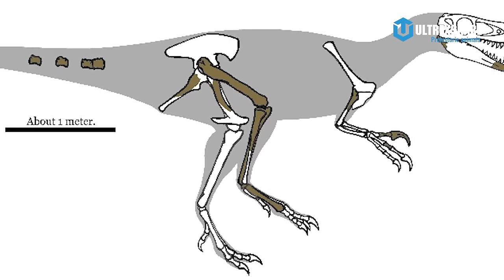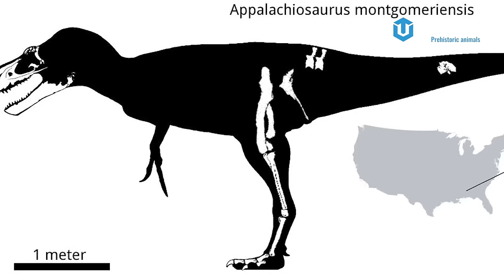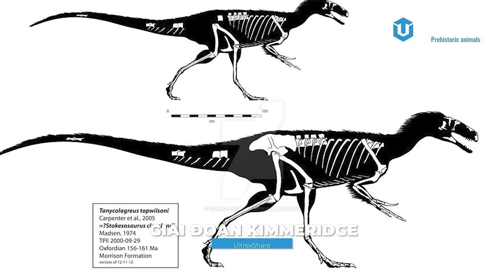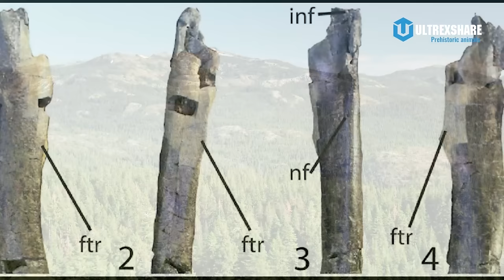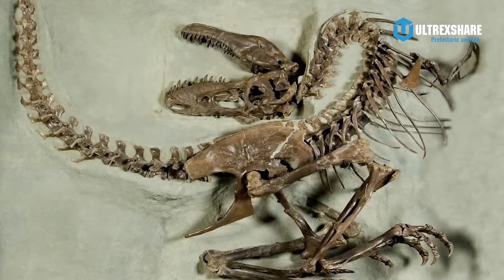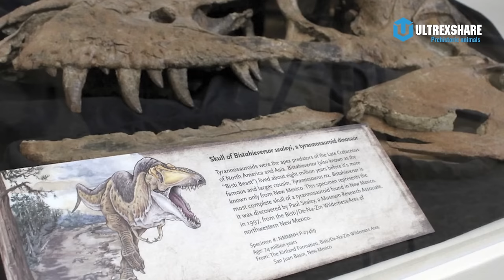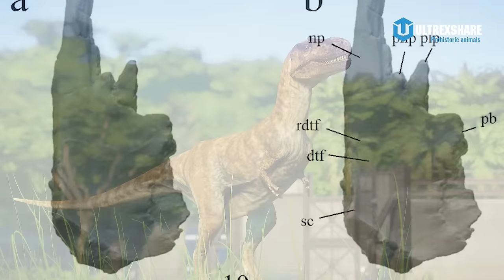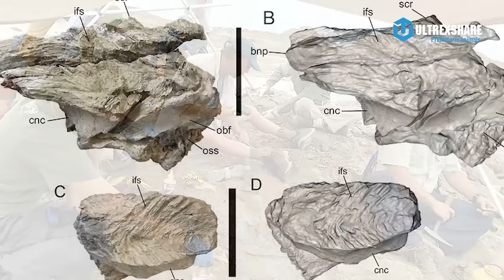NHỮNG LOÀI KHỦNG LONG BẠO CHÚA CỦA BẮC MỸ BẠN NÊN BIẾT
🔥ỦNG HỘ ULTREXSHARE:
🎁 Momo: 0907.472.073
✪ Kênh Youtube trực thuộc hệ thống UltrexShare Studio!